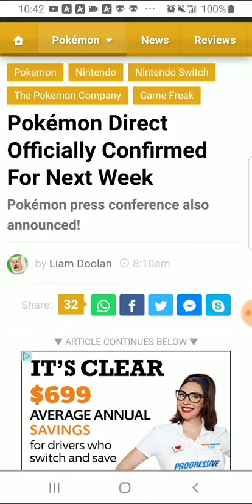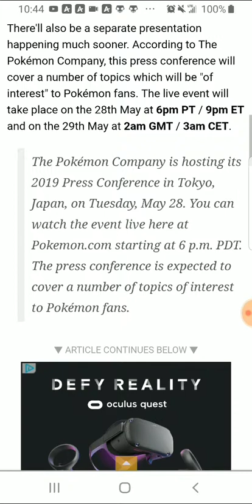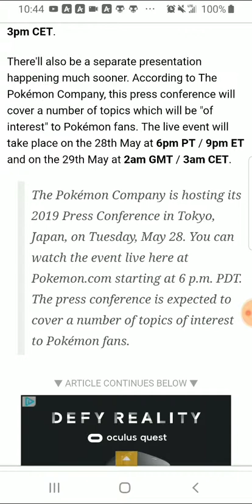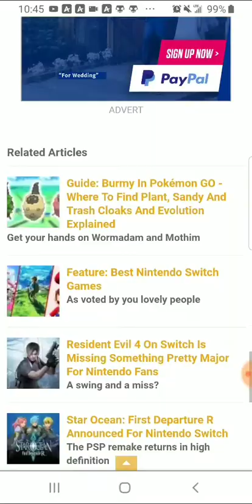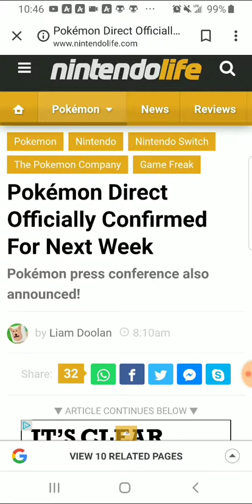Pokémon Direct coming soon 💁🏿‍♂️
I hope that you all are excited as I am.